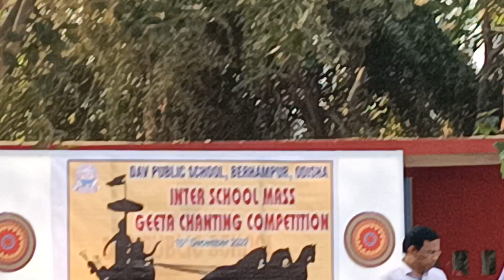Inter School Mass Geeta Chanting Competition.December 16, 2022